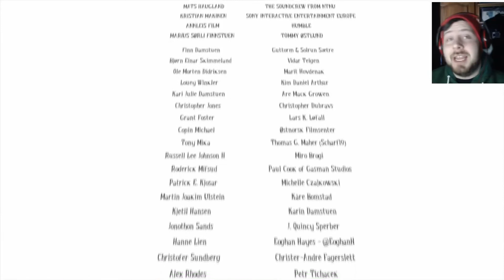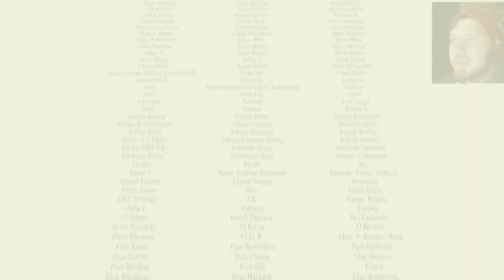HERE COMES A MONSTER | Among the Sleep w/ EliteTrainerHugo FINALE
♫ Channel Intro Music ♫
Memories Blocks by s-don

• Credits •
GFX, Intro & Outro designed by Myself